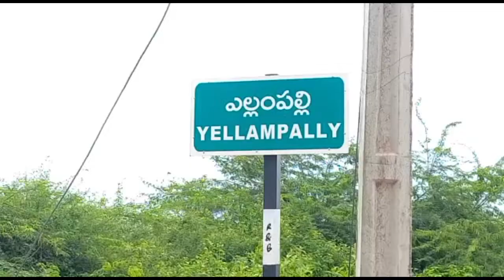వర్షాల తాకిడితో నిండుకుండలా మారిన ఎల్లంపల్లి ప్రాజెక్ట్..దిగువకు నీటి విడుదల